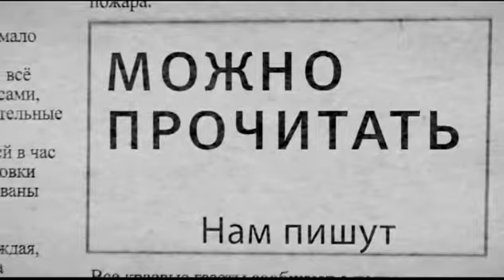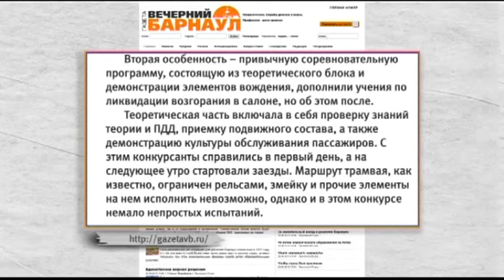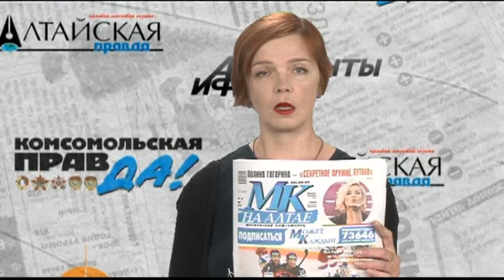Нам пишут 28.05.15 (16+)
День голубых беретов помнит каждый. А день зелёных фуражек? Сегодня День пограничника, самое время петь песню, которую нам написал  пограничник Леонид  Агутин. Доброе утро! С вами Наталья Николенкова, обычный читатель газет, и программа «Нам пишут».